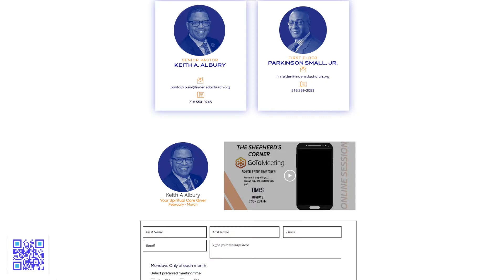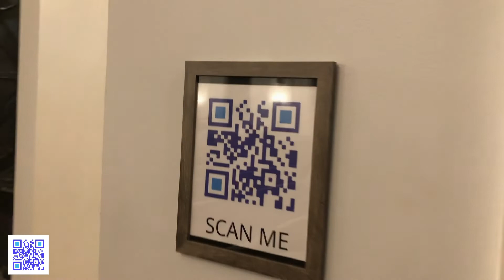Linden Highlights 43022